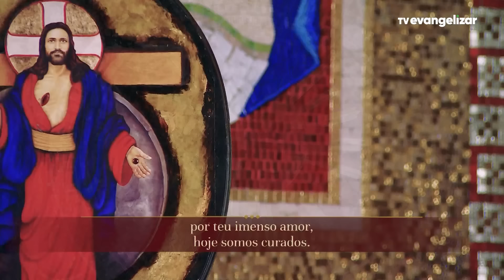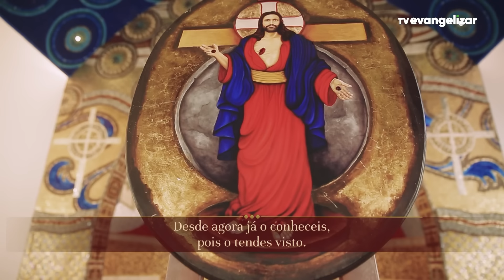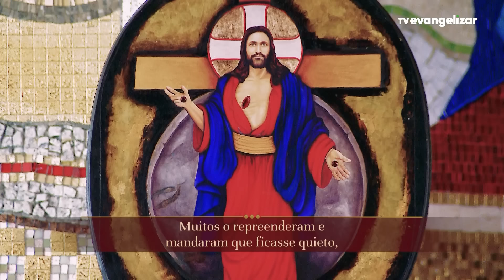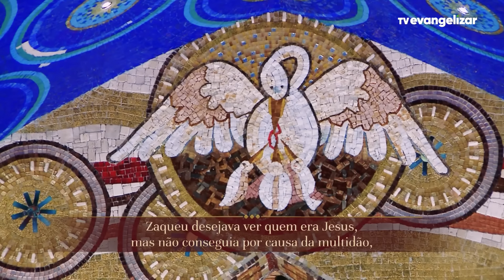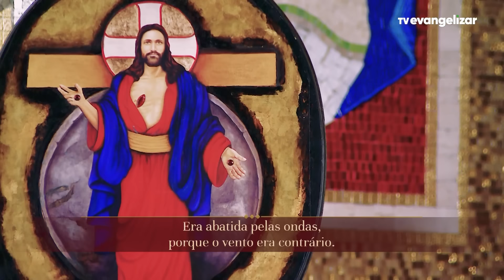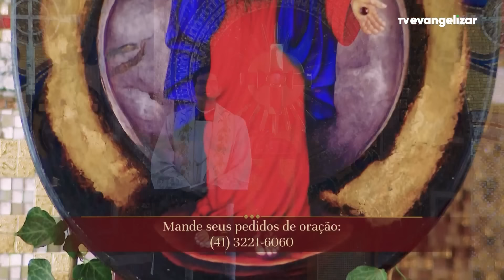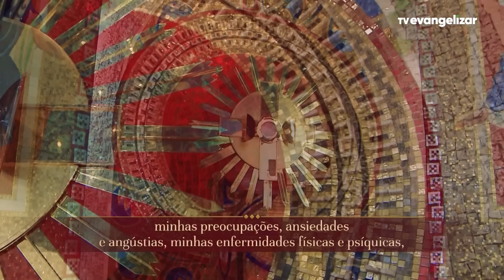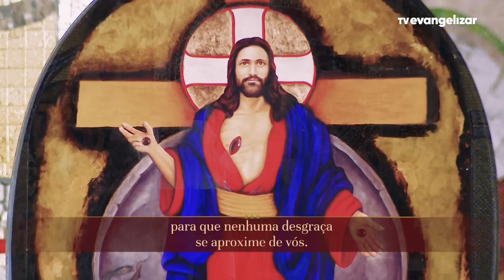Terço e 3º dia da Novena de Jesus das Santas Chagas | 11/04/24